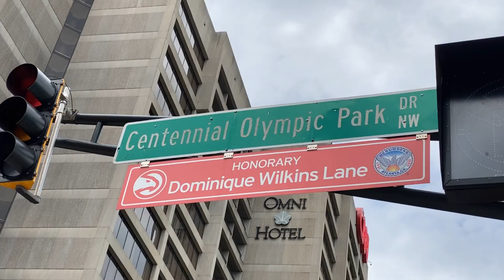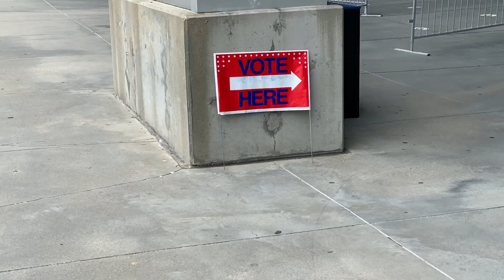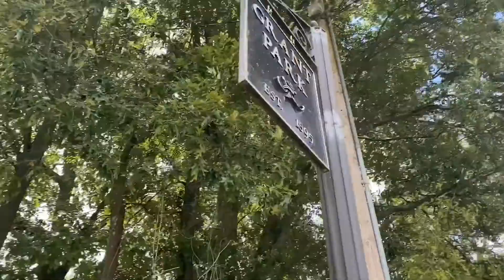Cruising - Downtown Atlanta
I didn’t have much to say today. It’s honestly sad as fuck being in the city. A place built for human interaction that is completely empty minus construction crews wishfully building massive new towers.

No roaring from the crowds in our stadiums, no visitors with their badges walking from their hotels to the convention centers, boarded up businesses that may not return, trash collection that seems to have stopped, student courtyard areas at GSU/Tech that are usually full of youthful ambition are completely desolate and classic skate spots are being capped or torn down.

I’m not sure how to feel as I watch our city get punished by 2020 but I’m trying to process these changes while remaining hopeful. Love y’all. Stay safe out there. I fucking love Atlanta.